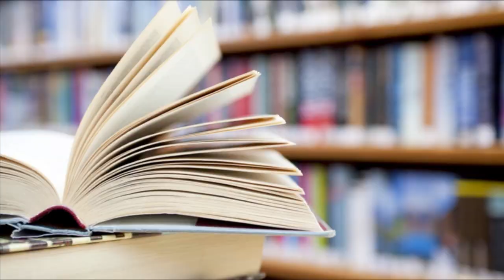“MUJERES AVANZAN EN LA ADMINISTRACIÓN PÚBLICA”